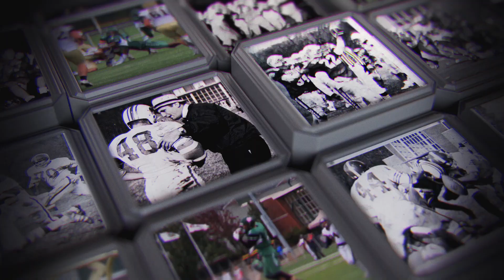Bethany College 125 Years of Football Hype Video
Trailer for 125 Years of Football at Bethany College